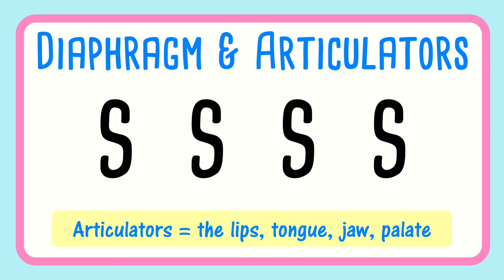😮‍💨Diaphragm & Articulation Warm Up - B S R D Z Ba Bee Beh Boo Bo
Fun diaphragm and articulation warm up exercise for kids and adults. Wake up the diaphragm and prepare the articulators for singing. Use as the start of a vocal warm up after a breathing exercise. Great fun for children's choirs. Repeat each consonant four times.

Taken from an observation many years ago of the Australian choir/teacher Anne Williams from Eltham East Primary School, Melbourne Australia.